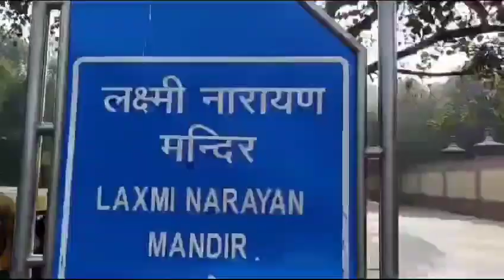BIRLA MANDIR, DELHI | Shri Laxmi Narayan Temple | Gandhi Ji Ne Upgatan Kiya Tha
Birla Mandir kaisa hain?